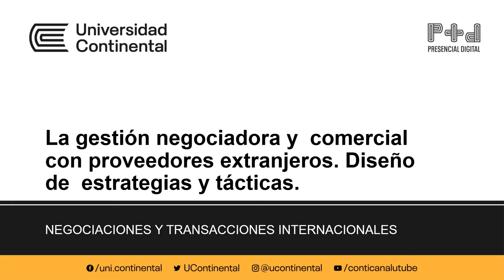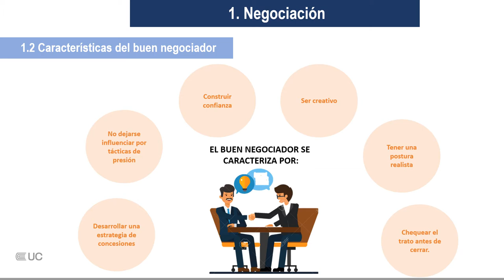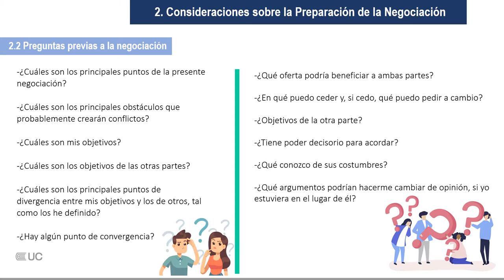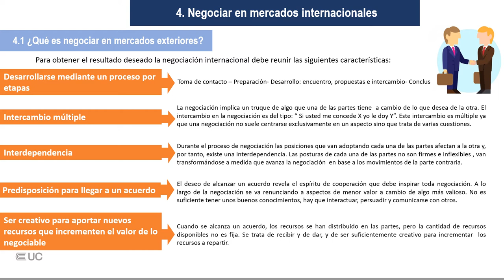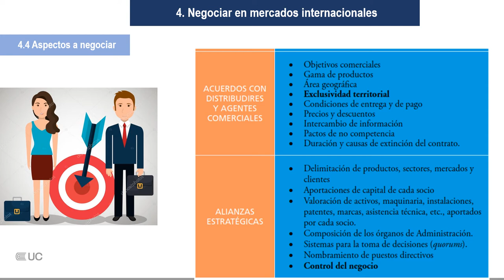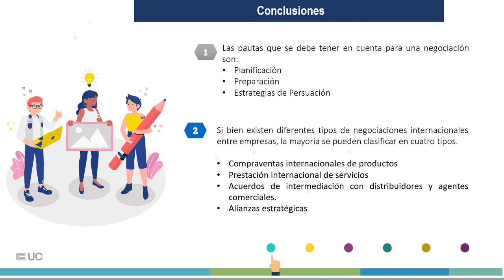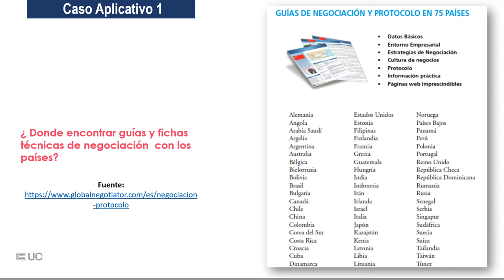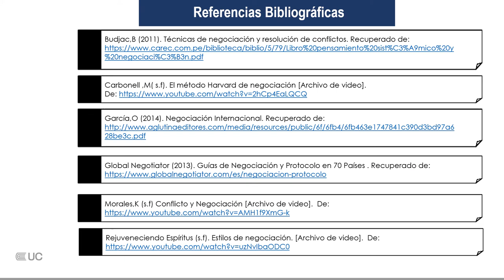La gestión negociadora y comercial con proveedores extranjeros. Diseño de estrategias y tácticas.